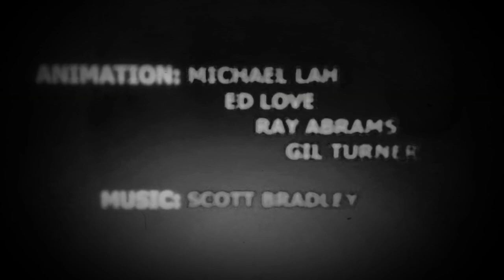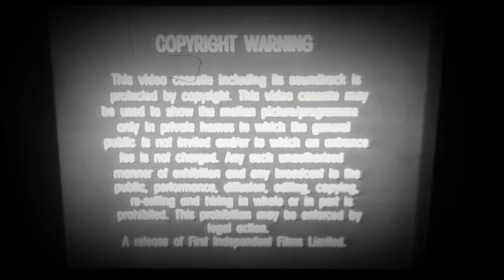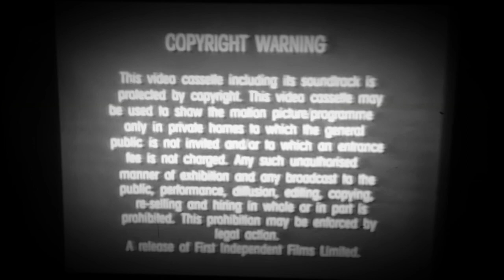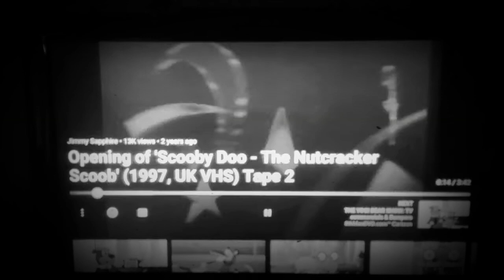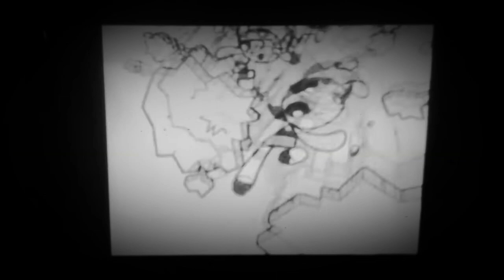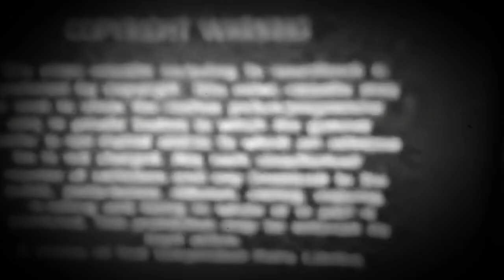First Independent VCR Videos (1911 - 1937)